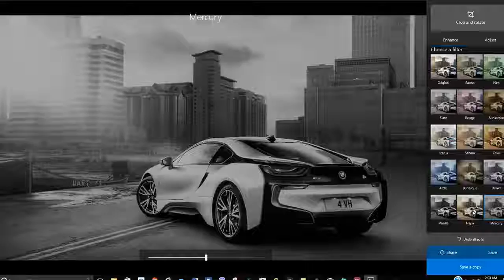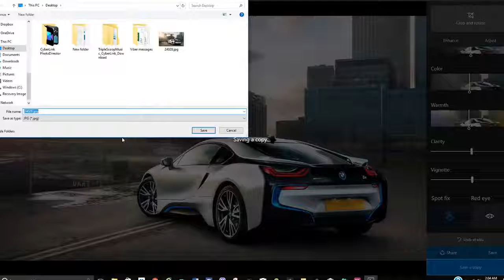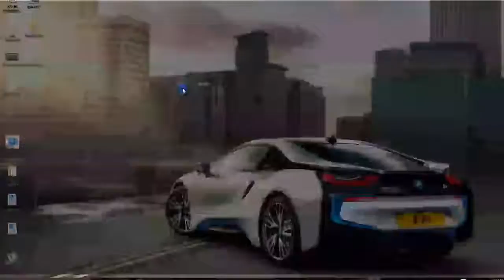How to edit Photo with window 10